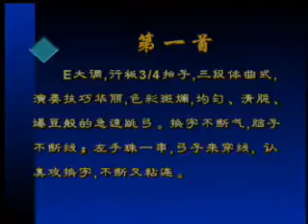Capricho 1 E Major Nicolo Paganini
ViolinChina.net